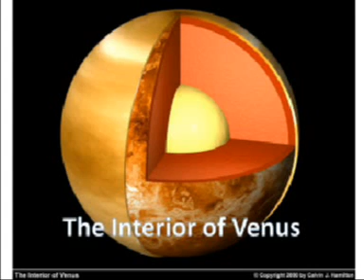Planet Venus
Science